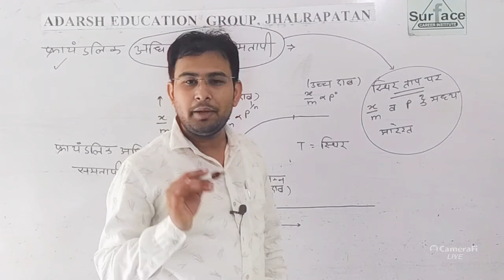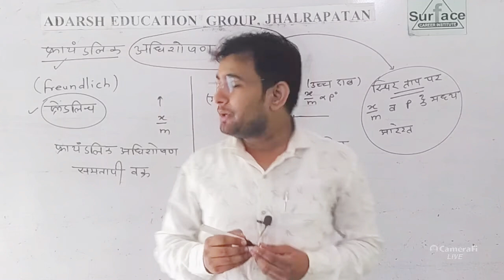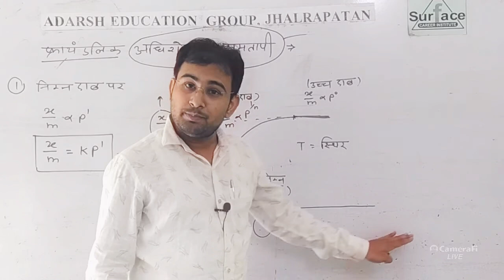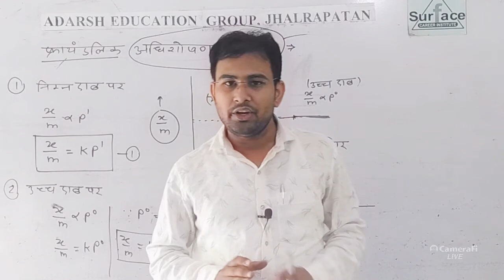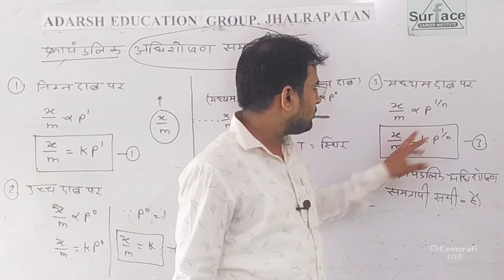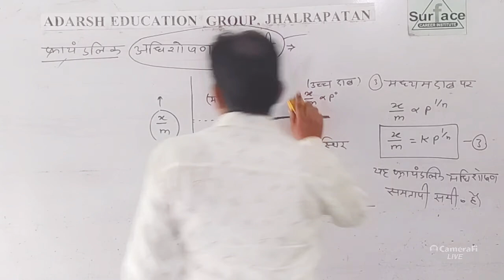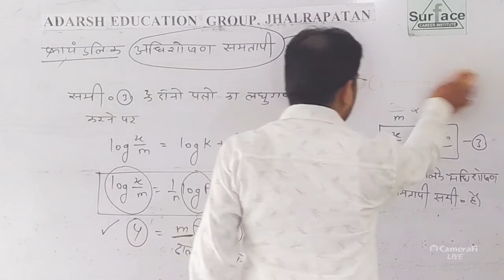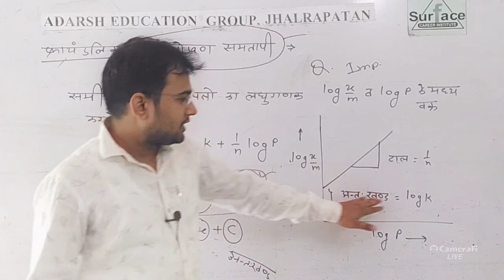Class 12 ll (Part 8) Chapter 5, Surface Chemistry l पृष्ठीय रसायन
👉सभी विद्यार्थियों का Chemistry by chandrawat sir यूट्यूब चैनल पर स्वागत है यदि आपको 12th class chemistry subject की विस्तृत तैयारी करनी है तो आप लोग बिल्कुल दुरुस्त स्थान पर हैं इस चैनल पर आपको संपूर्ण विषयवस्तु उपलब्ध करवाई जाएगी।

👉This session also beneficial for NEET, IIT, AIEEE, RPVT, JET, ICAR Exams and Teaching exam like Second grade, REET etc.